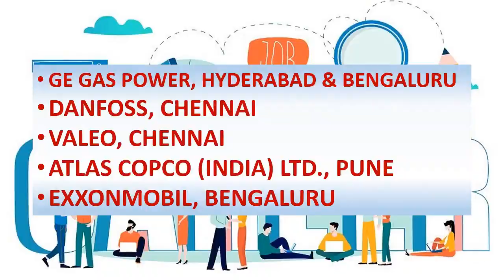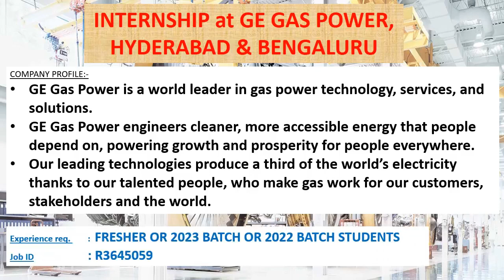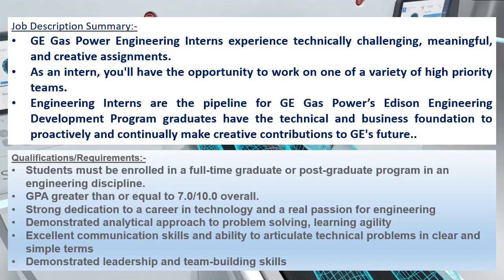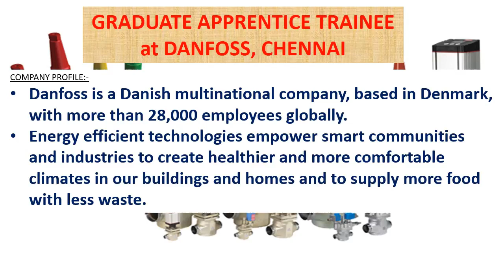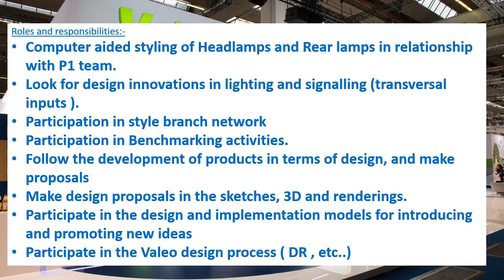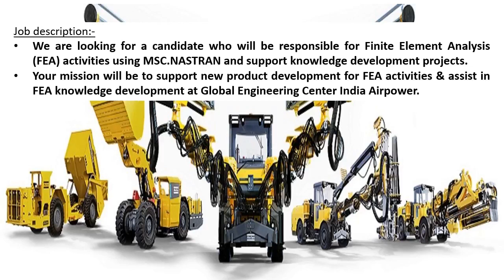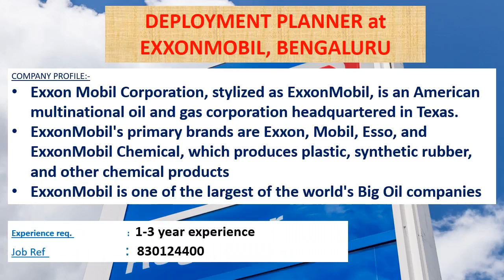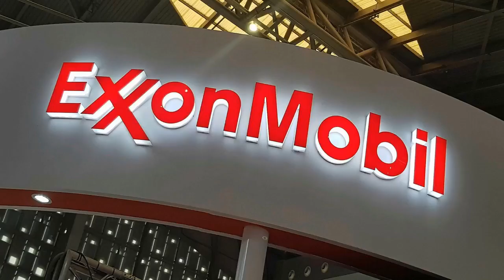Mechanical jobs | FRESHERS JOB | 20.5.2022 | For EARLY CAREER | Mechanical engineering jobs |MNC job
This weeks video contains information's regarding private MNC company jobs in GE GAS POWER, HYDERABAD & BENGALURU, DANFOSS, CHENNAI, VALEO, CHENNAI, ATLAS COPCO (INDIA) LTD., PUNE, EXXONMOBIL, BENGALURU.